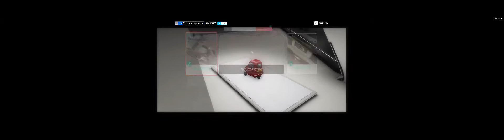Forza Horizon 4 Sniping Porsche Carrera Gunther Werks